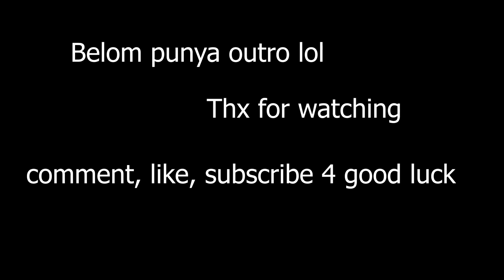Baru Awal-awal udah Kena Apes??!!! | Pine - Indonesia Gameplay | Part 1 (CC ON)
Hi semuanya selamat datang di video pertama di channel ini
Di video kali ini gua lagi nyoba game Pine dari studio Twirlbound
p.s. di video pertama ini suaranya agak ga kedengeran karena gua masih nyari-nyari setting audio yang bagus, jadi gua udah tambahin Subtitle biar lebih jelas! Jangan lupa dinyalain ya!